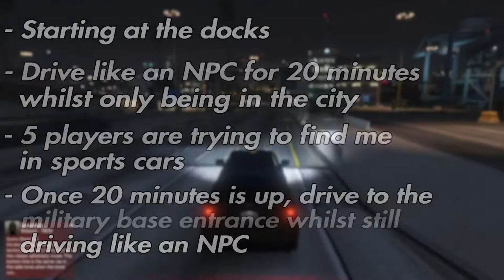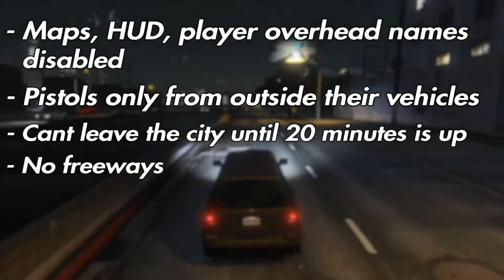GTA 5 Online - MANHUNT! | FUNNY FREEMODE CHALLENGE | (Cops & Robbers/Hide & Seek)